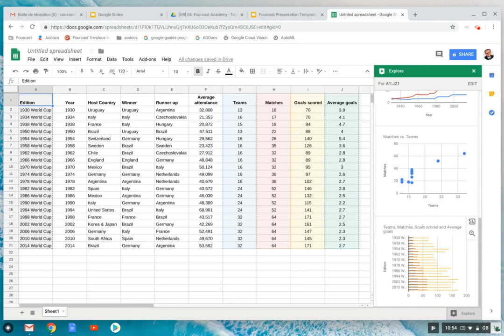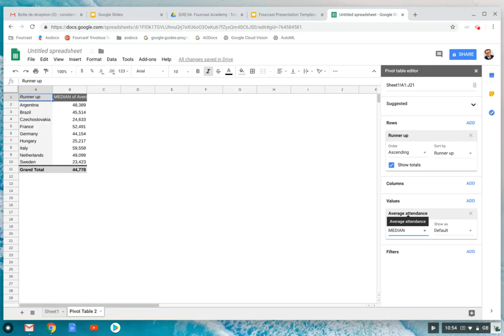Google Sheets - Taking advantage of the AI power with Google Sheets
Google Sheets is a collaborative, extensible online spreadsheet tool used by people around the world. With the explosion of Artificial Intelligence, you might ask yourself: “How can I get the benefits of AI in my spreadsheet?”

In this tutorial, we’ll introduce you to the power of AI that can act directly or have a positive impact on your own data in your Google Sheets.